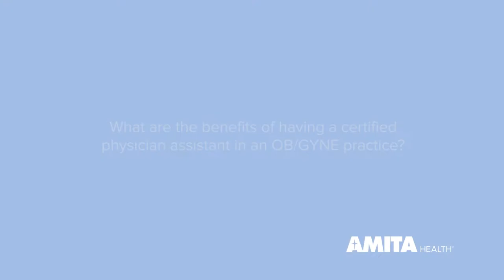What Does a OB-GYN Physician Assistant Do? — AMITA Health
Having access to an OB-GYN certified physician assistant such as AMITA Health Women’s Health Institute’s Karen Petracek, PA-C, comes with a lot of benefits. PA-Cs can manage the office, refill prescriptions and see patients if the doctor is busy with a labor or delivery. Physician assistants are also trained in handling potential complications such as hypertension (high blood pressure), gestational diabetes and more. In short, OB-GYN certified physician assistant can help ensure that you get medical treatment and education whenever you need it.